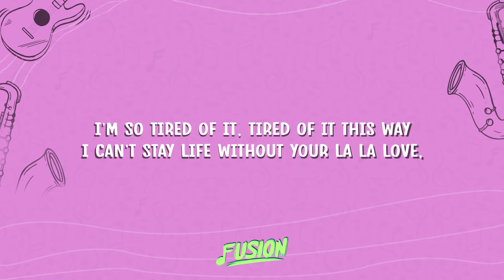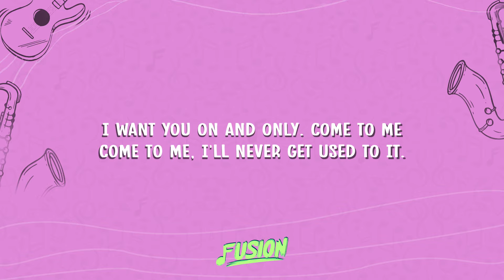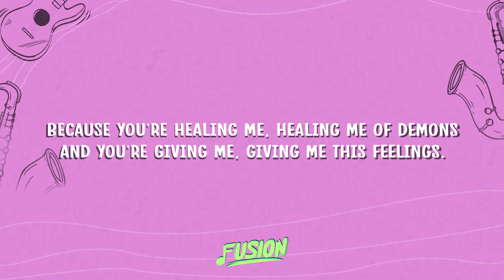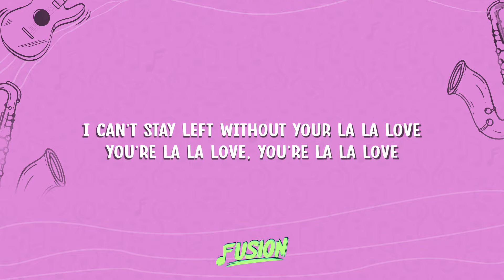DJ Tuncay Albayrak - Without Your Love (Lyrics)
🎉 Thank you for tuning in to Fusion Music ! Let's embark on this melodic journey together. 🎶

Lyrics:

I can't stay life without your la -la -la -love,

Come to me, come to me, tonight I feel so lonely. Without you, on my shoulders, I want you on and only. Come to me, come to me, I'll never get used to it.

I want to bed to do it. To be with you right now. Because you're healing me, healing me of demons. And you're giving me, giving me this feelings.

I don't want to sleep, want to sleep, but sleepless. I'm so tired of it, tired of it this way. I can't stay life without your la la love,

your la love, your la love. I can't stay left without your la la love, your Love. You're La La Love.

Come to me, come to me. Tonight I feel so lonely. Without your own my shoulders, I want you on and only. Come to me, come to me. I'll never get used to it.

I want to bet to do it. To be with you right now. Because you're healing me, healing me of demons. And you're giving me, giving me this feelings.

I don't want to sleep, want to sleep, it's sleepless I'm so tired of it, tired of feeling this way, this, this way, this, this way